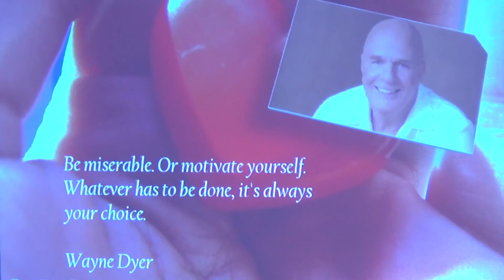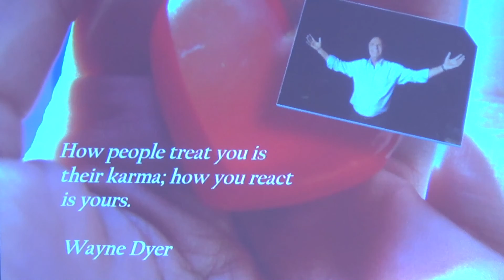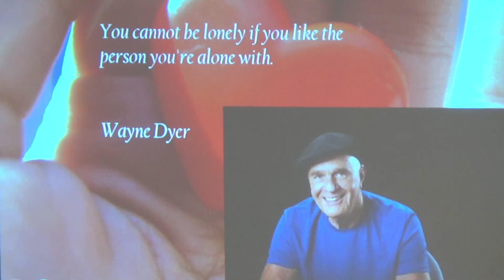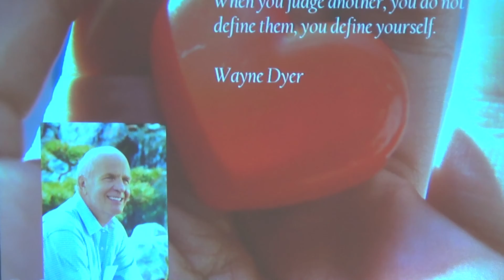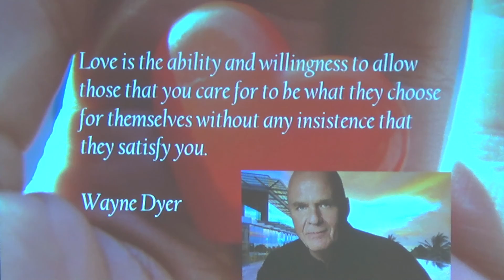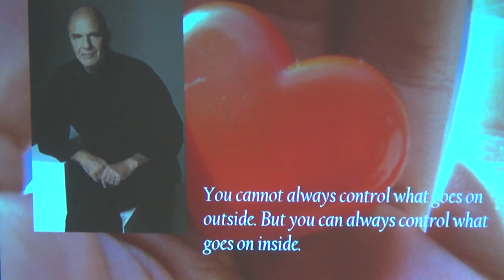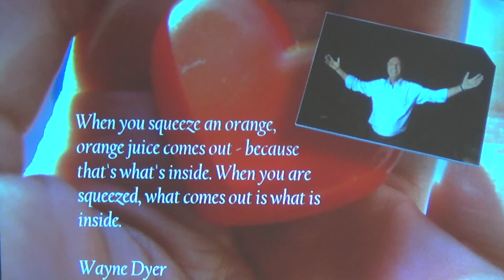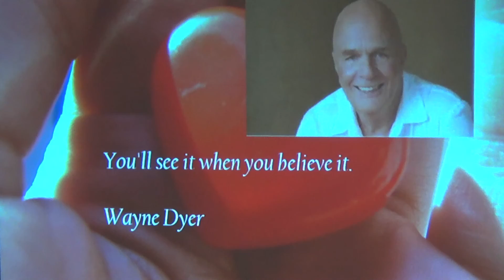The Life and Teachings of Dr. Wayne Dyer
A tribute to one of the best new thought authors who recently passed, Dr. Wayne Dyer.  Rev. Tony Roebuck recorded at Unity in the Heart of Austin September 6, 2015.